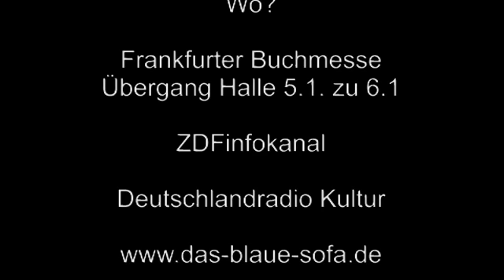27. Blaues Wunder. Zeilen vom Blauen Sofa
Der Sohn macht sich auf die Suche nach seinem Vater, der 1945 in Polen  bei Bielitz (heute Bielsko-Biala) in deutscher Uniform gefallen ist, nachdem er zunächst in französischer Uniform gegen die Deutschen gekämpft hat. Hitler hatte das Elsass 1940 annektiert und die jungen Elsässer in die Wehrmacht und in die Waffen SS zwangsrekrutiert.

Er entdeckt,  dass sein Vater überlebte und die Partisanin Margaretha heiratete, die ihm eine Tochter schenkte, Natascha. Nicht genug. Als Langlauftrainer der polnischen Mannschaft flüchtet der Vater 1968 während der Olympischen Winterspiele in Grenoble  mit Hilfe der CIA in die USA. Frau Margaretha und Tochter Natascha verunglücken im Heissluftballon während eines Fluchtversuchs  über die Donau